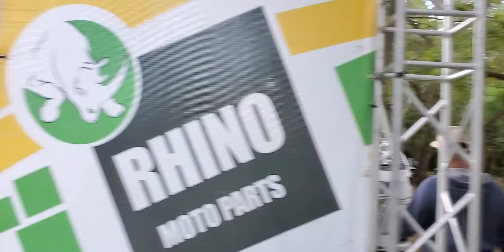categoria 48cc Novato la Barranquita